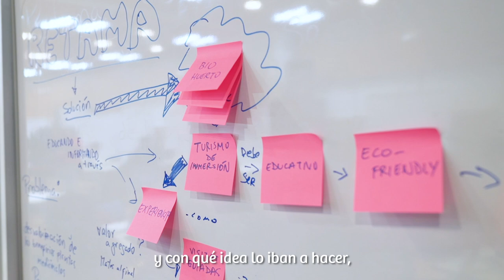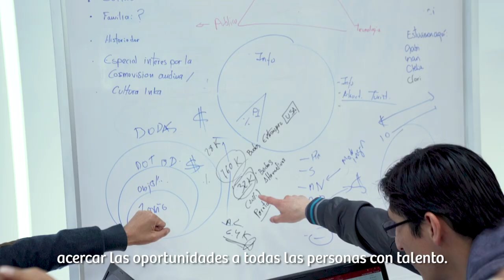Startup Weekwend Cusco 2019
TurismoIn | Un StartupWeekend enfocado en turismo incentiva la innovación del sector nacional 💡. Los participantes llevan al máximo sus capacidades para consolidar proyectos turísticos que sean innovadores y sostenibles. Recordemos los mejores momentos de la edición que se llevó a cabo en la ciudad de Cusco.